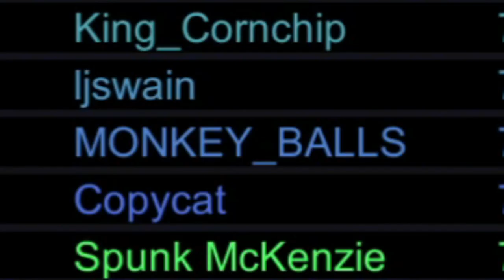The Snood Degenerates